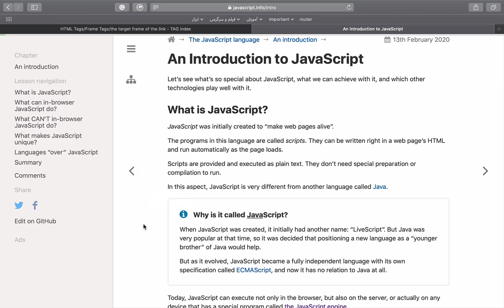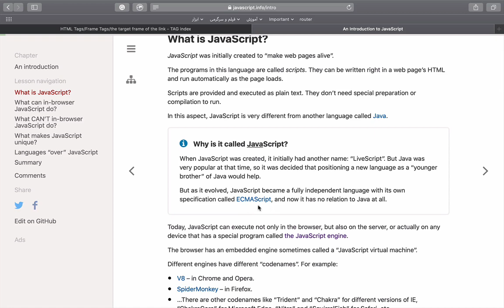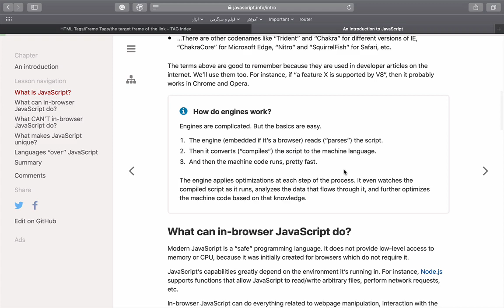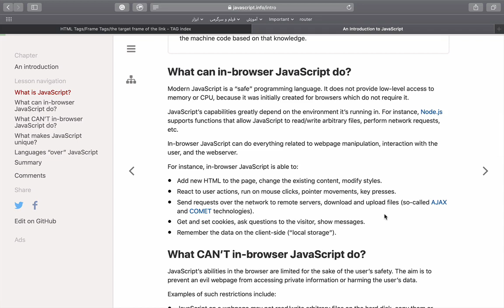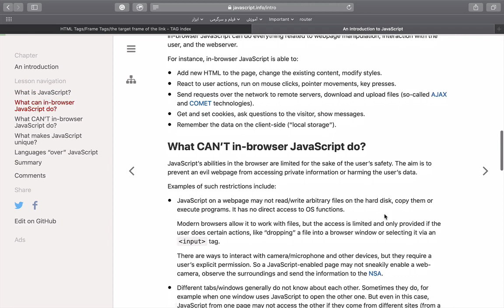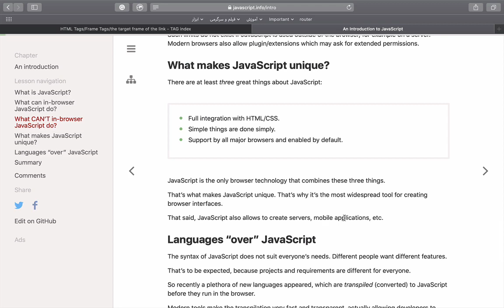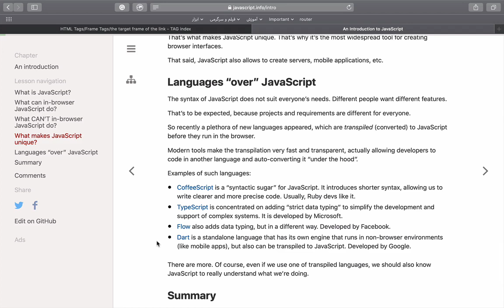JavaScript 1: Introduction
Intro to JavaScript